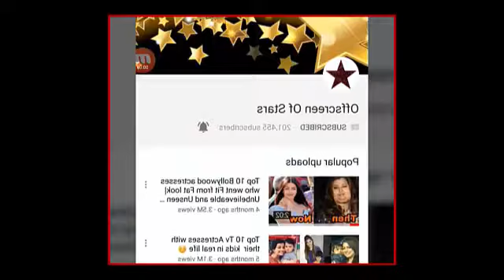Sara Khan Lips Surgery Gone Wrong By Viral Bollywood Cinema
Sara khan lips surgery gone wrong but she is ok with it...
    Video Clip is Presenting By Viral Bollywood Cinema